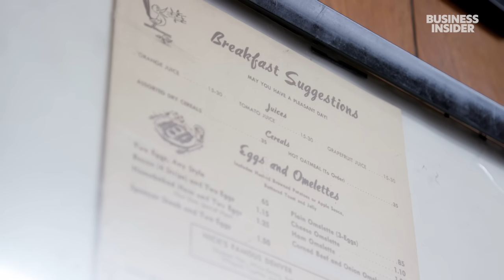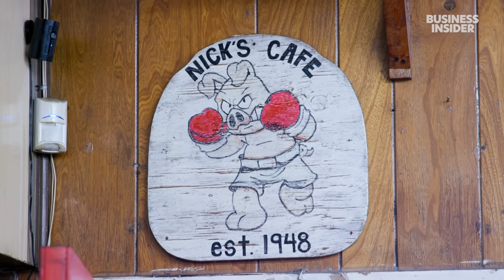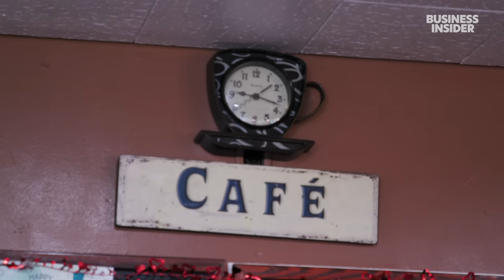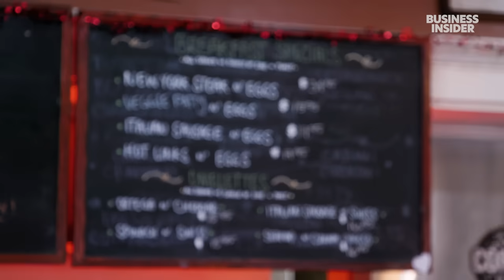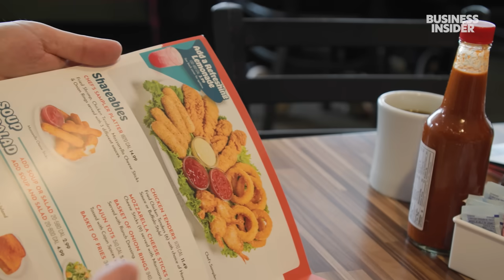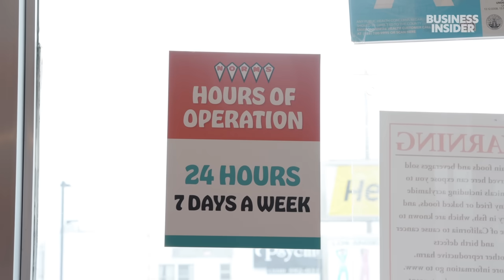Finding The Best Diner Breakfast In Los Angeles | Food Tours | Insider Food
"Food Wars" hosts Harry Kersh and Joe Avella travel across Los Angeles to find the best diner breakfast in the city. They'll be visiting three different locations in just one day to see what the city has to offer. This is "Food Tours."

Finding The Best Diner Breakfast In Los Angeles | Food Tours | Food Insider